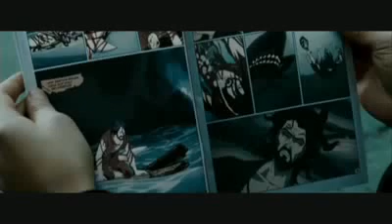Watchmen Directors Cut Scene- Death of Hollis Mason